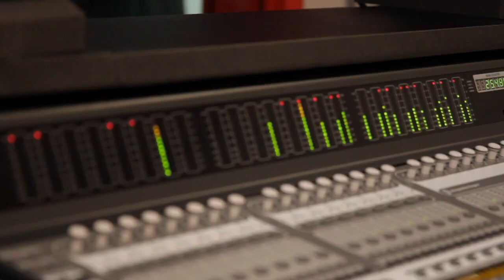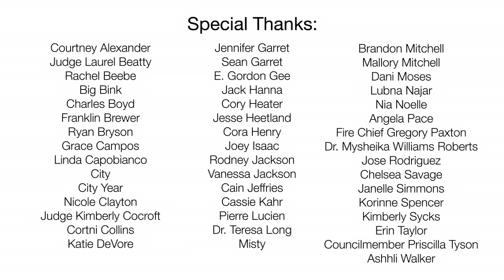Mayor Michael B. Coleman's Rap - Succeed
Featuring Jack Hanna, E Gordon Gee, Angela Pace, City from Power 107.5, Dr. Teresa Long, Lubna Najar, Fire Chief Gregory Paxton, and Councilmember Priscilla Tyson!

Mayor Michael B. Coleman collaborated with local youth, Marquis Mitchell and William Pace from the innovative Through Mind's Eyes arts training program to produce "Succeed", a music video created to inspire Columbus youth. Through Mind's Eyes generated both the music and lyrics for the song, while Mitchell and Pace both star in the video that features Columbus leaders singing along to the lyrics. Student choirs from Columbus Arts and Technology Academy and The Arts and College Preparatory Academy provided background vocals for the chorus.

"Succeed" is about showing Columbus kids they can do or be whatever they want in life as long as they continue to pursue their education," said Mayor Michael B. Coleman. "I'm proud to have talented young people like Marquis and William making music in Columbus, and I hope everyone gets a chance to enjoy this great song."